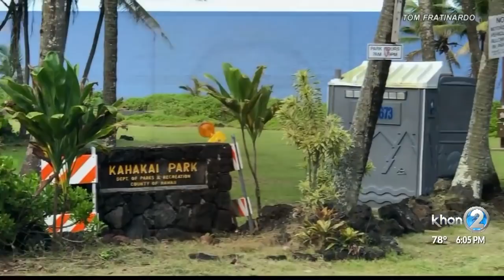Woman shot, killed by police after allegedly attempting to run over officers in Puna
Hawaii Island police have opened an attempted murder investigation in Puna after a woman allegedly used a stolen vehicle to continuously ram into a police SUV, and was subsequently shot and killed by the endangered officers.